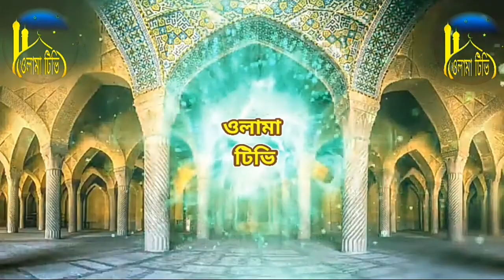নৈশ মাদরাসা কী | নৈশ মাদরাসায় পড়লে কি লাভ হবে | মুফতি মুহিবুর রহমান চৌধুরী | ওলামা টিভি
💓ওলামা টিভি ইসলামিক💓
🔥সত্য ও ন্যায়ের পথে🔥
ইসলামের বাণী প্রচারে সহযোগিতা করুন,এবং আমাদের চ্যানেলটি ভালো লাগলে লাইক দিয়ে সবার আগে শেয়ার করুন।

                  ✴️ওলামা টিভি✴️
               ইসলামী আদর্শে বিশ্বাসী।
আপনিও আপনার ভিডিও আপলোড দিতে যোগাযোগ করুন।